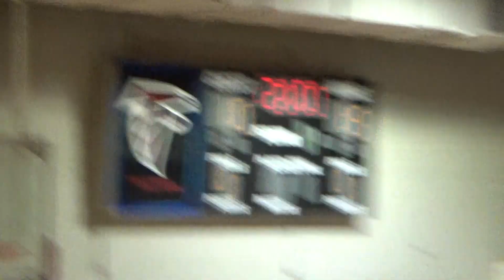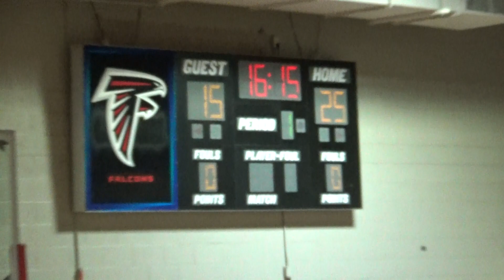Winter Basketball Playoffs QF 3/5/20 Pt 5/8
Start of the 2nd, up 19-10. vs Pacers